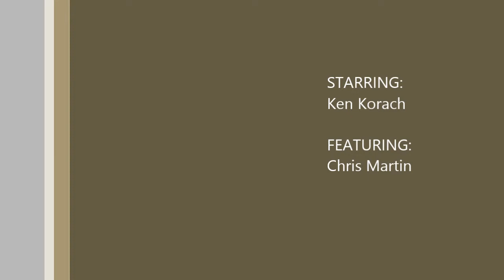Ken Korach Interview (Edited Version)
I edited down my interview with Legendary Oakland Athletics Play by Play Announcer Ken Korach so I would loose the attention of my class with the Full 30 minute version.